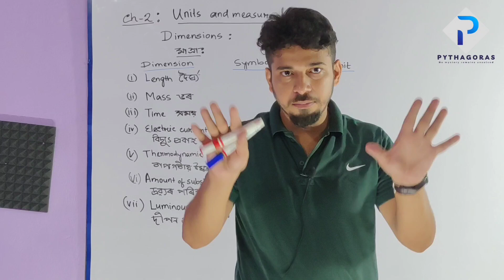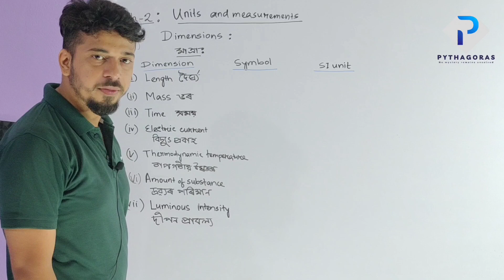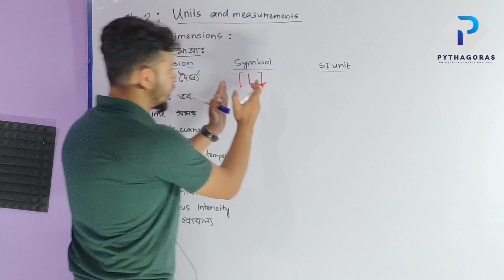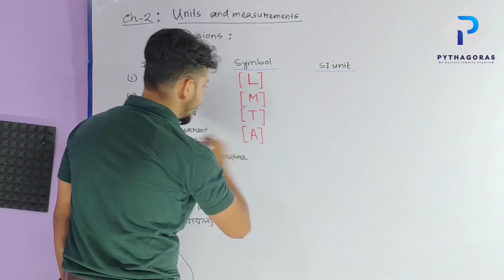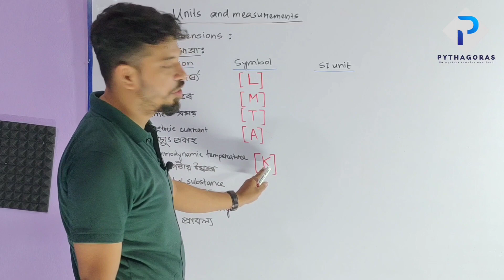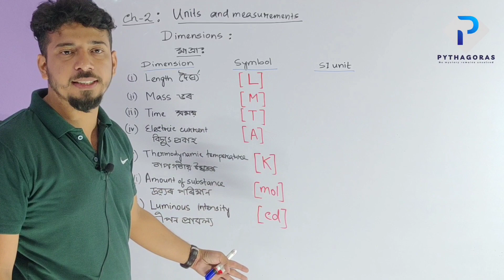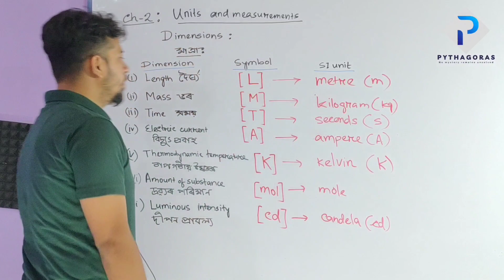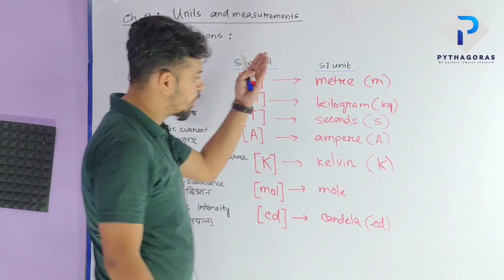Units and measurements ( একক আৰু জোখ-মাপ) Part02 || Class 11 || NCERT Physics Chapter 2